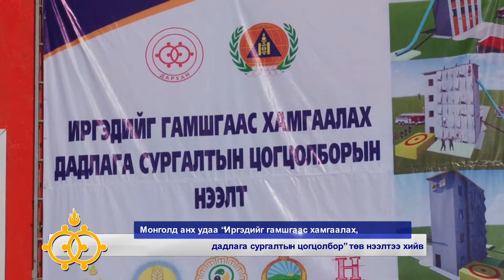Дарханы мэдээ 729_2017.06.30